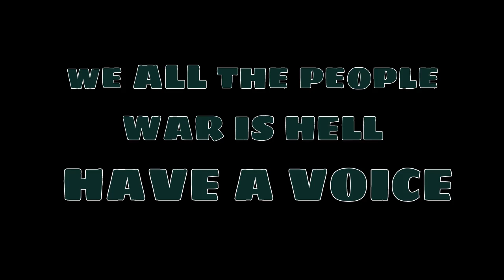In The Farm: We Have A Voice 08/20/23